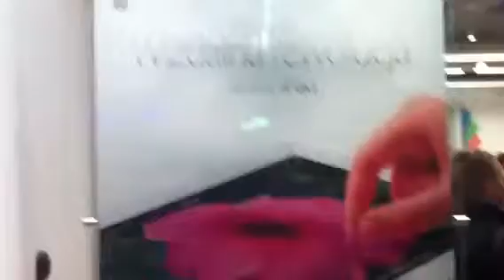Wieczorna Premiera Nowego Ipada Cz 2 2444